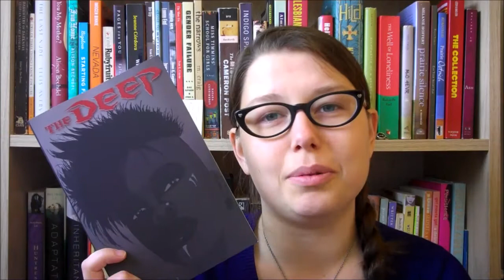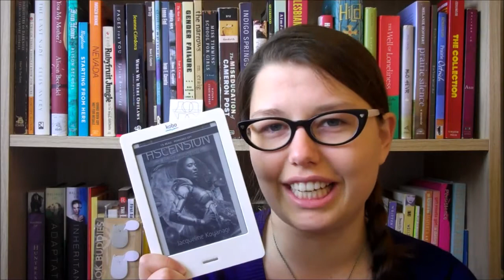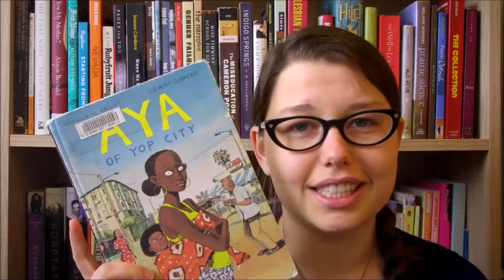Dewey's 24 Hour Readathon TBR!